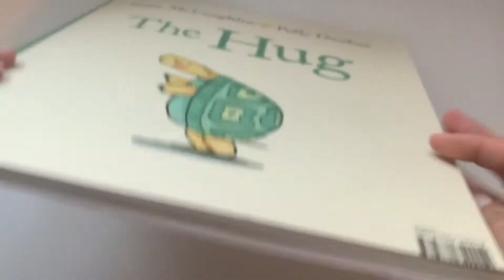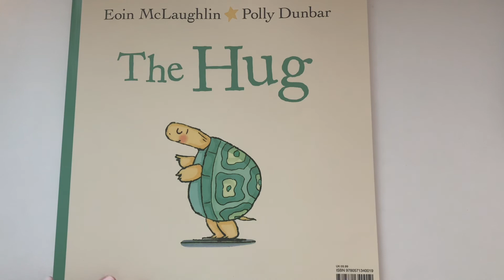12.02.21 Reception Reading